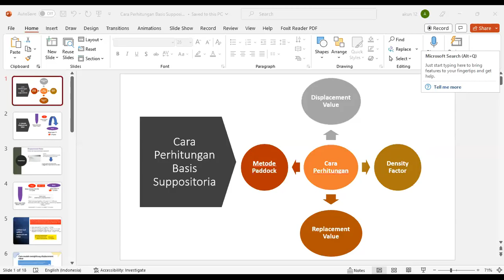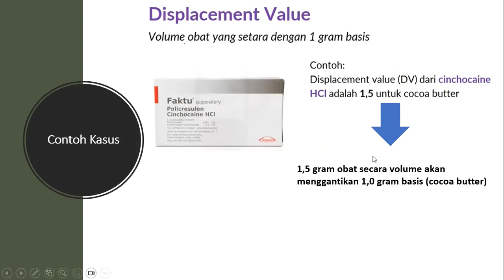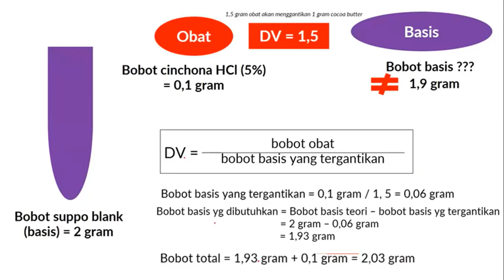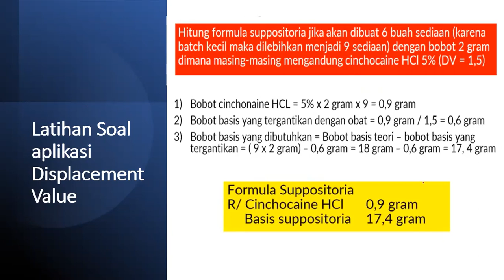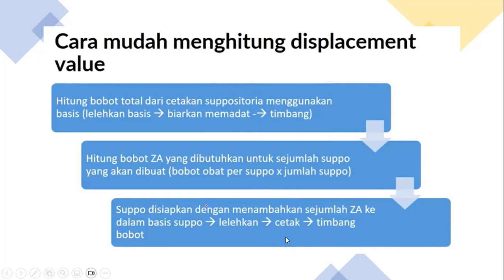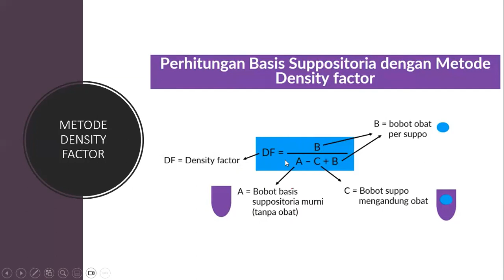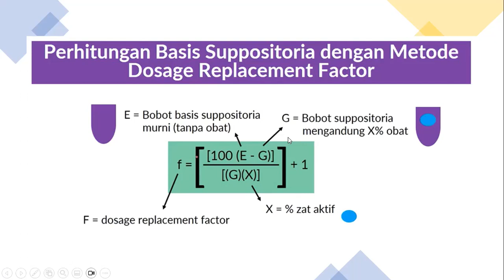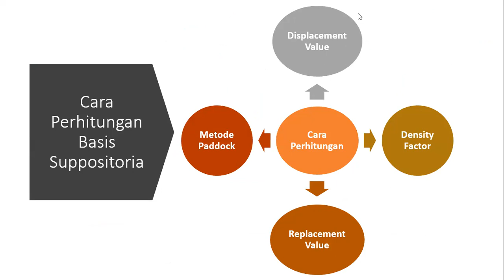Zoom penjelasan perhitungan basis suppositoria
Perhitungan basis suppositoria